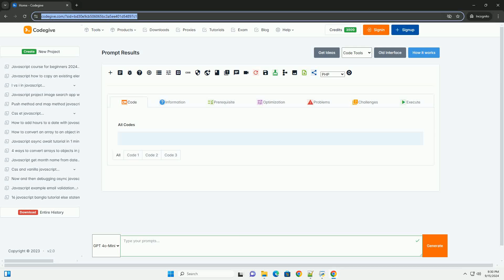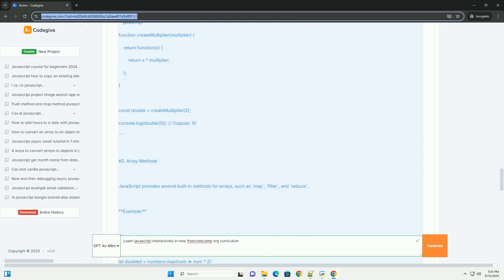Learn javascript interactively in new freecodecamp org curriculum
the new freecodecamp curriculum offers an interactive approach to learning javascript, designed to engage learners through hands-on practice and real-world projects. it emphasizes fundamental concepts, allowing students to grasp key programming principles while building their coding skills progressively. the curriculum is structured to accommodate various learning styles, incorporating challenges that encourage problem-solving and critical thinking. additionally, it provides a supportive community where learners can seek help, share knowledge, and collaborate on projects. this interactive format not only fosters a deeper understanding of javascript but also prepares students for practical applications in web development. by integrating theory with practice, the curriculum aims to equip learners with the necessary tools to succeed in coding and pursue further learning opportunities in the tech field. overall, freecodecamp's approach makes javascript accessible and enjoyable for beginners and experienced coders alike.

javascript course curriculum
javascript course topics
javascript class or function
javascript curriculum pdf
javascript main topics

javascript course curriculum
javascript course topics
javascript curriculum pdf
javascript main topics
javascript curriculum
javascript topics to learn
javascript teaching curriculum
javascript high school curriculum
javascript curriculum on freecodecamp
javascript freecodecamp course
freecodecamp javascript questions
javascript freecodecamp youtube
javascript freecodecamp reddit
freecodecamp javascript certification
freecodecamp javascript answers
javascript freecodecamp projects
freecodecamp javascript exercises